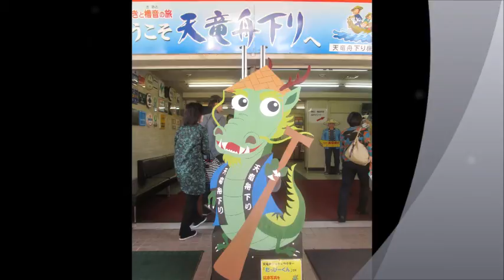天竜川橋の下で！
水量が少ないので、迫力がイマイチの天竜川下り